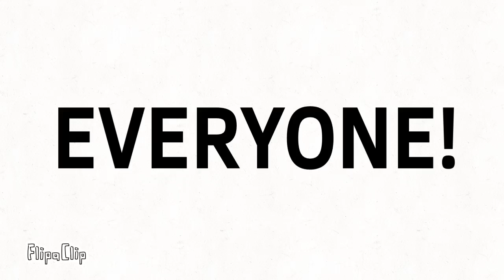A WARNING TO EVERY SCORCH THE SANDWING FAN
Mega oof ;-;